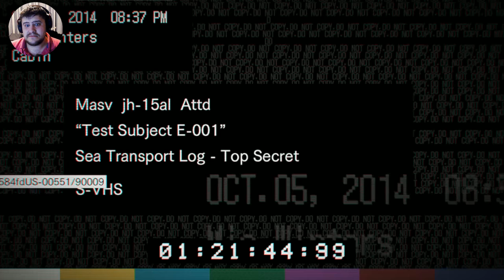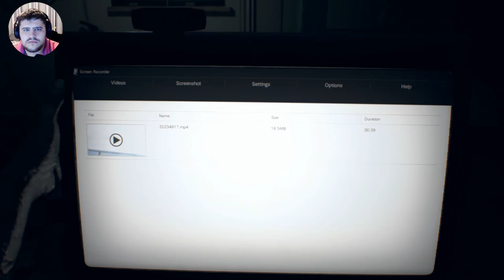ResidentEvil7 Boat Shenanigans With Mia Xphound Plays Part 14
welcome to the Resident Evil 7 Lets play w/ Xphound

 ▬▬▬▬▬▬▬▬ஜ XPHound ஜ▬▬▬▬▬▬▬▬